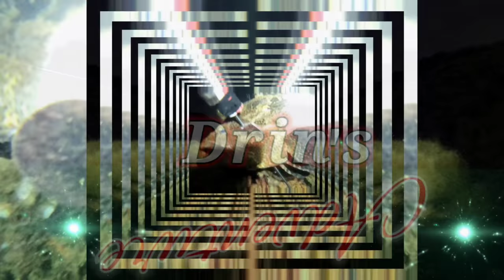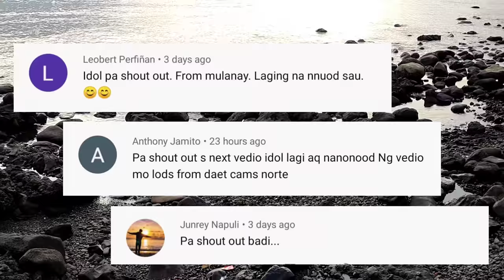Ang daming huli😱Unang Lutang ng Bangka-bangkaanan ang Ganda🥰 | Night Spearfishing | Drin's Adventure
Kasabay ng pagdiriwang at tuwa dahil nakaabot na sa 10,000 subscriber ay ang pagdating ng isang biyaya sapagkat nabiyayaan tayo ng isang bangka-bangkaanan na malaki ang maitutulong at magiging lagayan natin ng mga natutusok na isda. Ito ang unang gabi na gagamitin natin ang bangka-bangkaanan. Ang dami nating nahuli.